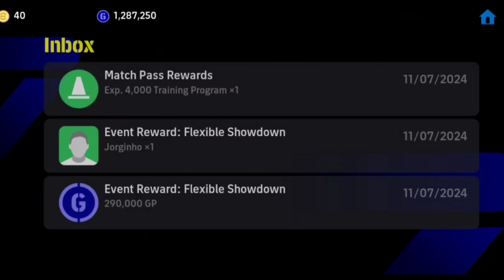How To Train Free Showtime Jorginho Max | eFootball 2024 Mobile